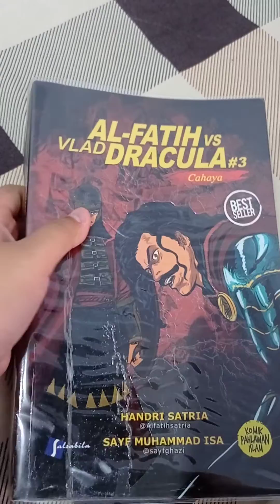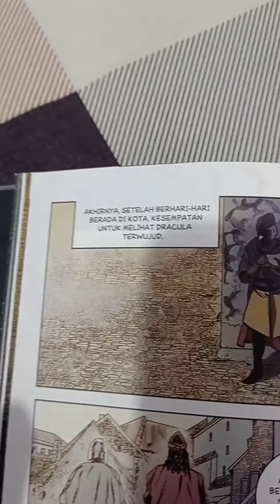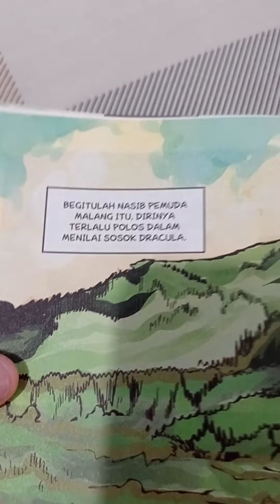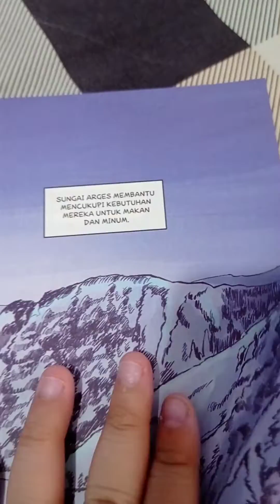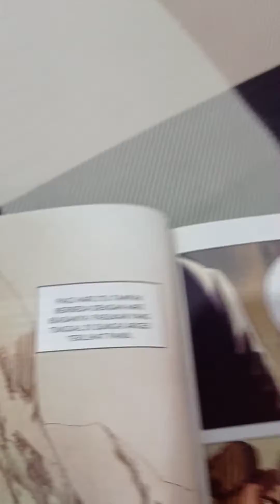buku al-Fatih vs Vlad dracula part 1